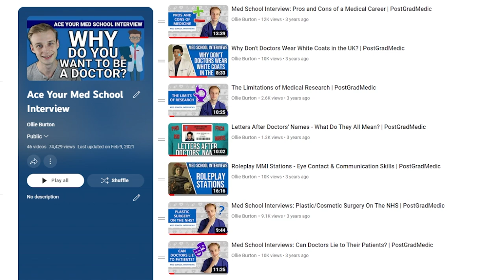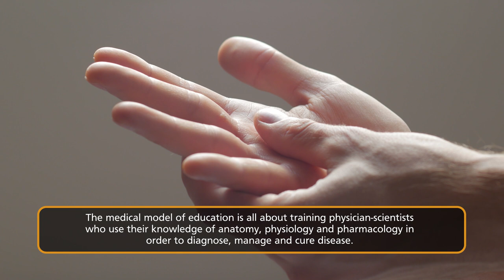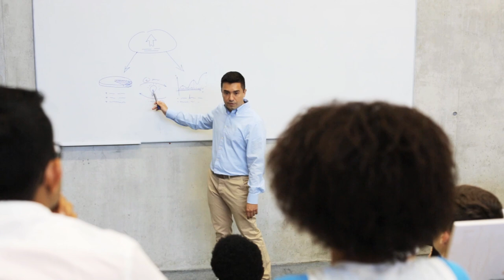Why Medicine? (A Doctor's Thoughts) | Med School Interviews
Hello! Jumping back into some older content and frantically trying to address your questions surrounding medical school interviews. Here I'm trying to reconsider the question 'why medicine' from my position working as a doctor as opposed to a medical student when the first round of videos was created.

Timestamps:
00:00 Introduction & Views as a Doctor
01:40 What are you getting in for?
03:45 Science & First Principles
05:44 Working with People
08:00 Other Options
09:35 Apprenticeship
10:45 Leadership